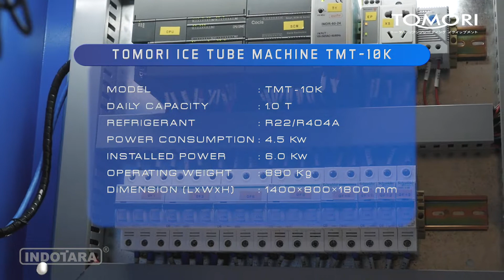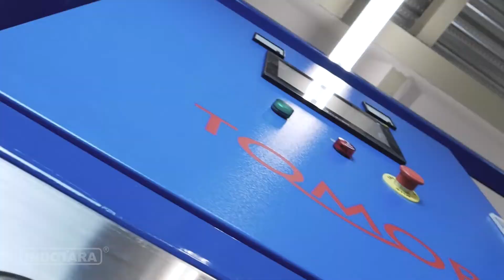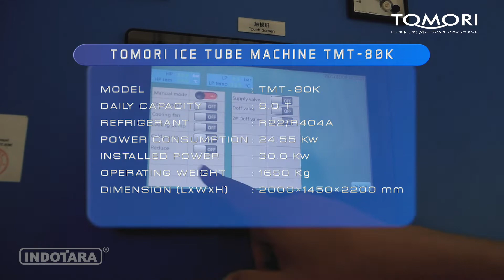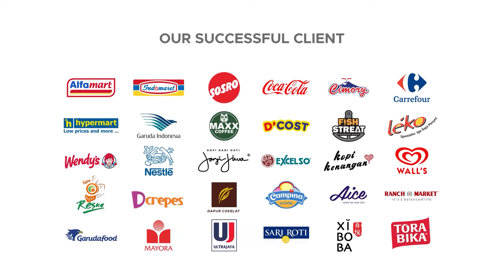MESIN PEMBUAT ES TUBE DARI TOMORI TMT SERIES - PILIHAN TERBAIK UNTUK MITRA BISNIS ANDA!!!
Di Indonesia sendiri Tomori Ice Factory Machine telah teruji kehandalannya, Tomori telah digunakan dan bekerjasama dengan berbagai perusahaan mulai dari pemerintahan, perusahaan swasta serta beberapa pelaku UKM di Indonesia,
dengan tenaga ahli serta tekhnisi yang handal kami tidak hanya menjual unit mesinnya saja, kami juga selaku kontraktor dengan mesin-mesin es industri untuk bisnis/ usaha yang anda inginkan.
Tomori secara konsisten memperhatikan kualitas produk serta pelayanan after sales terbaik untuk customer yang ada diseluruh indonesia,
dengan layanan after sales serta jaminan ketersediaan spare parts membuat Tomori Ice Factory Machine bisa menjadi pilihan terbaik untuk bisnis anda.

Untuk Informasi lebih lanjut, hubungi kami di :

Headquarter :
PT. INDOTARA PERSADA
50/F, Menara BCA Grand Indonesia

Indotara Showroom :
GRAHA INDOTARA

Singapore Office :
3 Temasek Avenue
Singapore - 039190